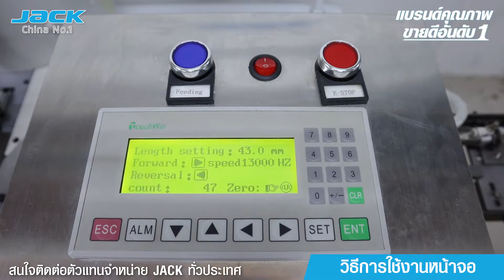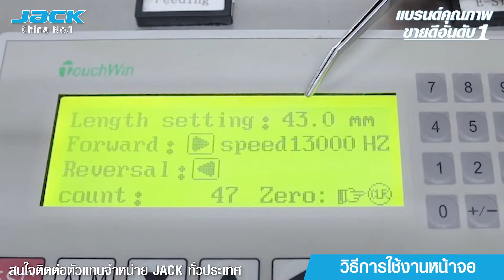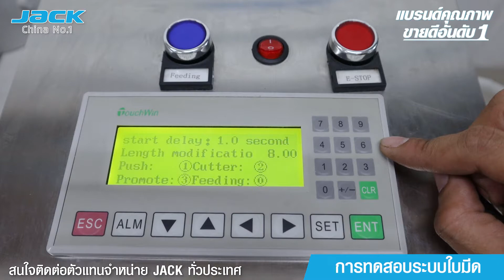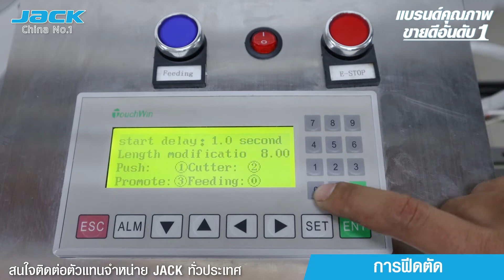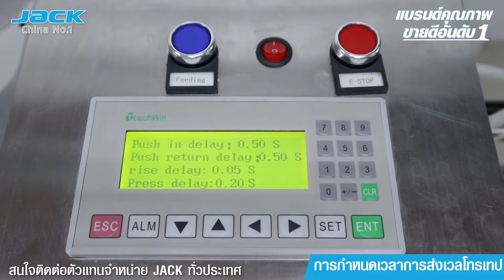จักรติดตีนตุ๊กแกอัตโนมัติ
ทีซีเอ็ม โซอิ้ง แมชชีน ผู้นำเข้าและจัดจำหน่ายจักรอุตสาหกรรม จักรเย็บผ้าอะไหล่ อุปกรณ์ตัดเย็บ ทุกชนิด
TCM เราให้มากกว่าจักร ☑️☑️
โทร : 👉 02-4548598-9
โทร : 👉 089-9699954 (คุณอ้อม)
เปิดทุกวัน จันทร์-เสาร์ เวลา 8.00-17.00 น. ค่ะ
Line หรือ @tcmsewing (มี@ด้วยค่ะ)
inbox : m.me/tcmsewing